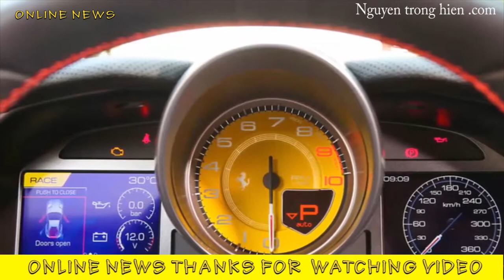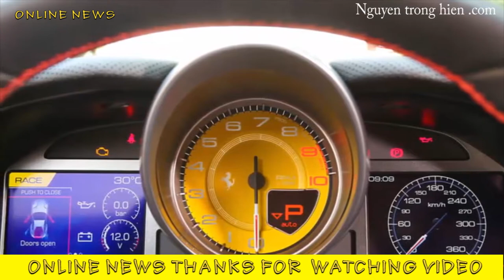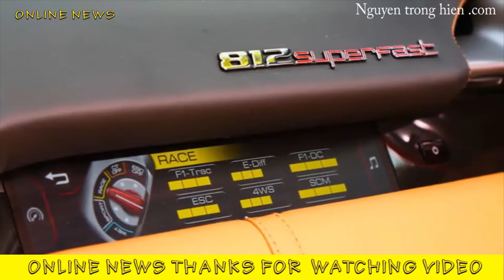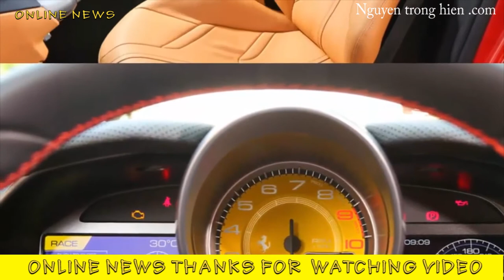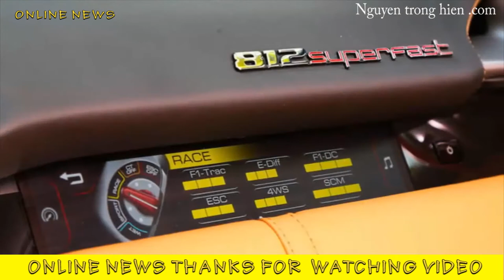Car Model | Ferrari 812 Superfast review - New 800hp supercar tested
Ferrari 812 Superfast review - New 800hp supercar tested
Welcome to car reviews - car news is a news channel on the car industry.